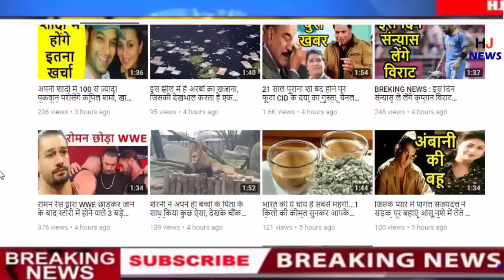बंदरों को बनाया जा रहा स्मार्ट, ऐसा कारनामा आज तक नहीं होगा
HJ NEWS !!